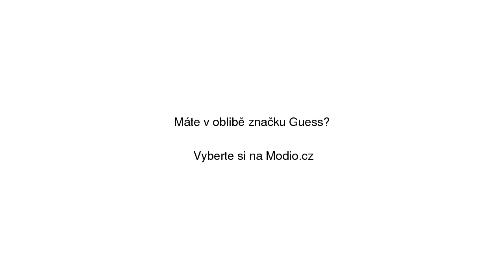Guess černý dámský svetr Sweater with Emdroidery and Studs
Guess černý dámský svetr Sweater with Emdroidery and Studs se slevou 18% na Modio.cz. Dámský svetr Guess krátké rukávy, kulatý výstřih. Modio.cz - módní inspirace i možnost nákupu online.